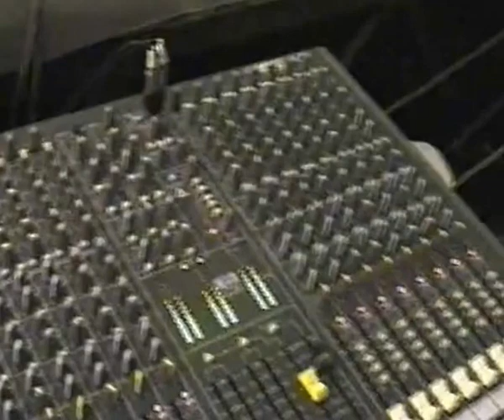Najbolji hrvatski tamburaši & Ljubavni mix